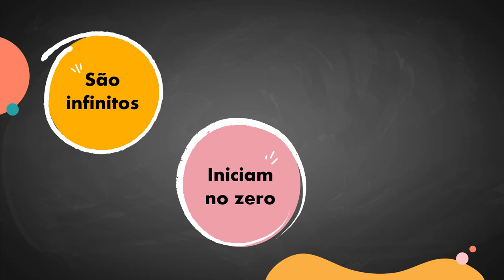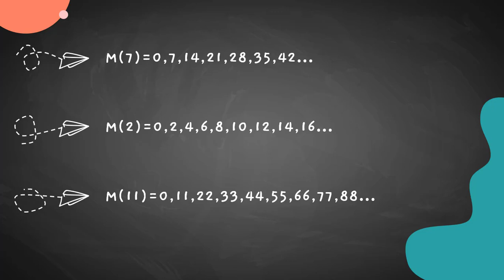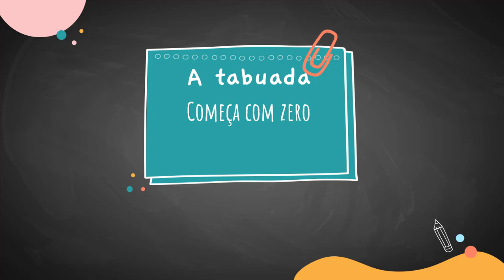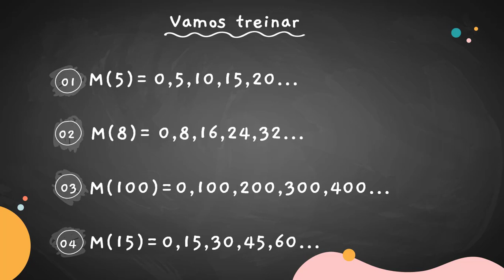MÚLTIPLOS - Ensino Fundamental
Nesse vídeo eu te ensino o que são os múltiplos de um número natural e como encontrá-los.